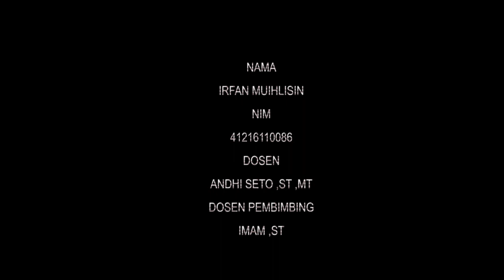Desain Mice AEON jakarta garden city (Mall AEON)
video Desain Mice AEON jakarta garden city DI Mall AEON ini adalah tugas perancangan arsitektur 4 di universitas mercubuana jakarta.
desain ini saya buat sendiri.

Nama : Irfan Muhlisin
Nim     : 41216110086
Dosen : Andhi Seto, ST, MT

Tugas Perancangan Arsitektur IV - UMB JAKARTA
Di buat untuk salah satu Tugas UAS.
Lokasi site berada di kawasan jakarta garden city.
Konsep yang saya gunakan  adalah analogi angka 8 dimana angka tersebut sudah di percaya sejak zaman dahulu oleh orang tionghoa yang bisa mendatangkan hoky dan juga di percaya angka tersebut adalah angka keberuntungan, selain itu angka 8 tersebut juga sering di gunakan dalam dunia bisnis, seperti angka terakhir nomor rekening, nomor telepon, nomor plat dsb.
Oleh karena itu harapannya mice ini bisa selalu ramai dengan jadwal acara lokal maupun internasional.

Terima kasih untuk Dosen pembimbing Bpk Imam, ST
dan juga untuk Dosen Utama Bpk Andhi Seto, ST, MT.

Terima Kasih.
CONVENTION CENTER DESAIN (Jakarta Garden City)